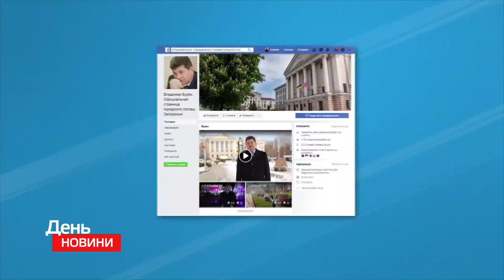У Запоріжжі незабаром з'являться нові автобуси великої місткості